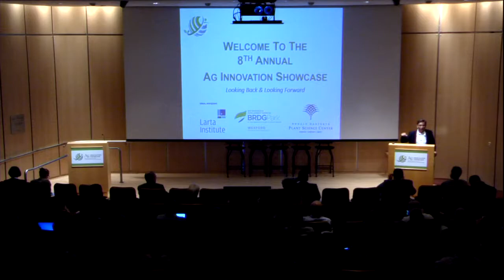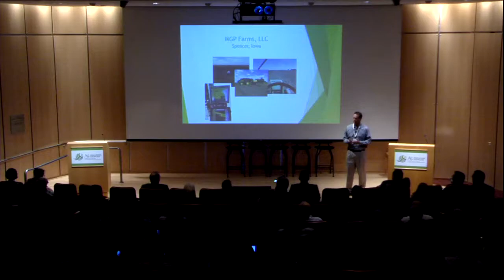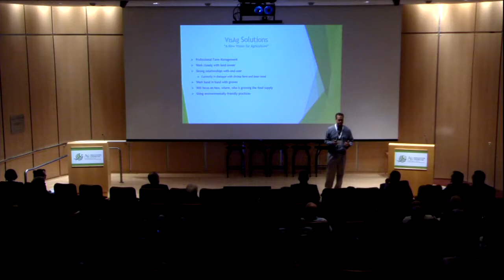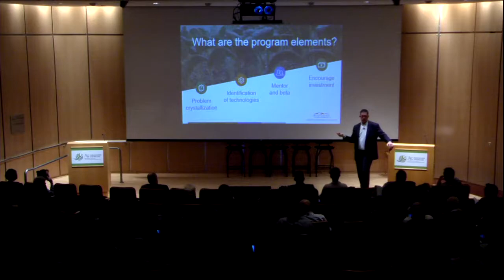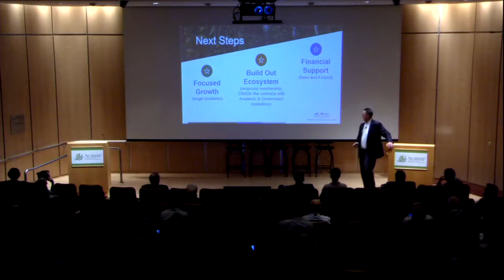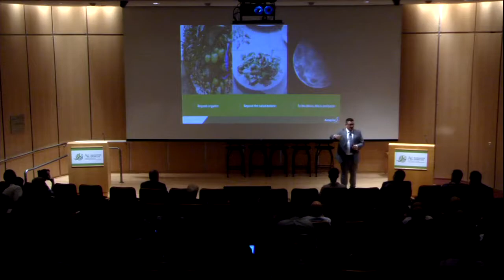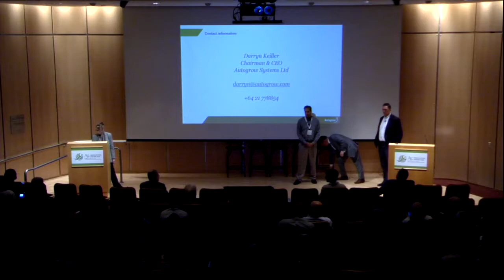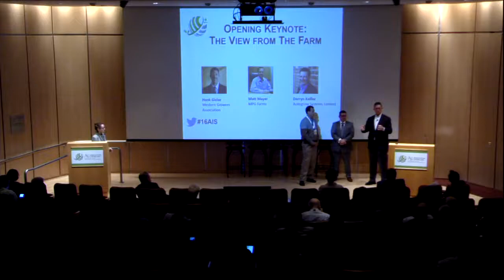Opening Keynote Views from the Farm